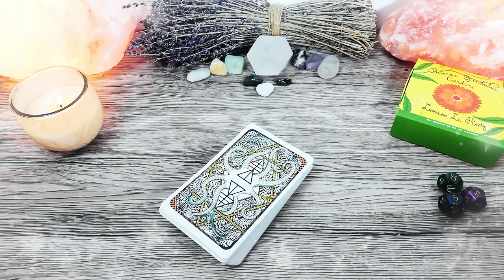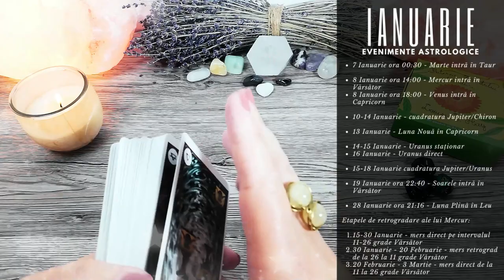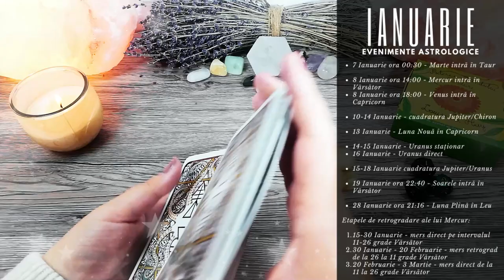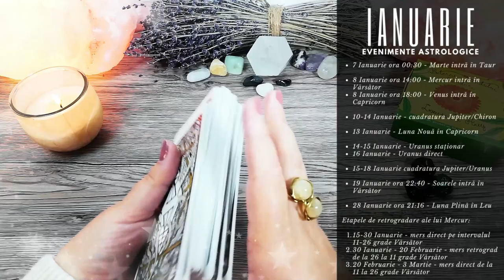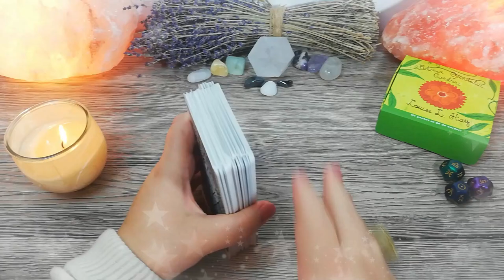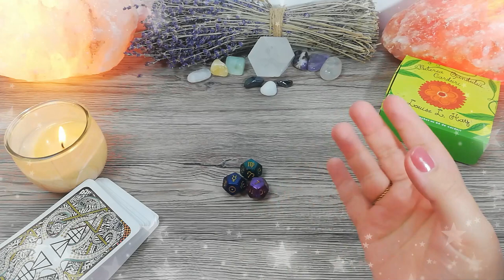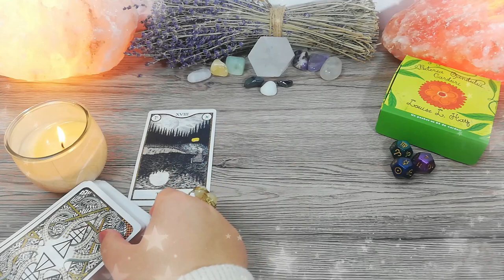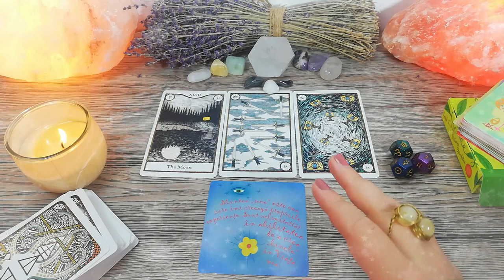BALANȚĂ ♎️ Ianuarie | Atenția la detalii vă aduce trofeul mult dorit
În această etalare de tarot găsești mesaje și ghidare intuitivă pentru zodia BALANȚĂ pentru luna Ianuarie 2021. Luna Nouă în Capricorn din 13 Ianuarie aduce lucruri noi în locuința și căminul Balanțelor. Luna Plină în Leu din 28 Ianuarie le aduce Balanțelor multă bucurie și susținere din partea prietenilor. Mercur retrograd poate să aducă după 30 Ianuarie neînțelegeri, probleme de comunicare sau confuzie în relațiile de dragoste sau cu copii Balanțelor.

Introducere 00:00
Evenimente Astrologice 02:40
Horoscop 09:53
Zaruri 13:59
Tarot 15:32
Oracol 19:07

Evenimente Astrologice – Ianuarie 2021
• 7 Ianuarie ora 00:30 - Marte intră în Taur
• 8 Ianuarie ora 14:00 - Mercur intră în Vărsător
• 8 Ianuarie ora 18:00 - Venus intră în Capricorn
• 10-14 Ianuarie - cuadratura Jupiter/Chiron
• 13 Ianuarie - Luna Nouă în Capricorn
• 14-15 Ianuarie - Uranus staționar
• 16 Ianuarie - Uranus direct
• 15-18 Ianuarie cuadratura Jupiter/Uranus
• 19 Ianuarie ora 22:40 - Soarele intră în Vărsător
• 28 Ianuarie ora 21:16 - Luna Plină în Leu
Etapele de retrogradare a lui Mercur:
• 15-30 Ianuarie - mers direct pe intervalul 11-26 grade Vărsător
• 30 Ianuarie - 20 Februarie - mers retrograd de la 26 la 11 grade Vărsător
• 20 Februarie - 3 Martie - mers direct de la 11 la 26 grade Vărsător